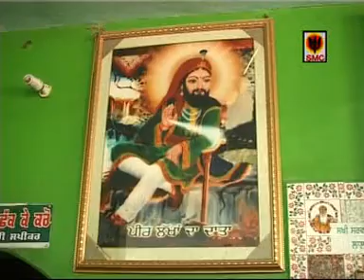Fakirara Tera Naam. Hakam Kandiara. Rk production co.7889192538